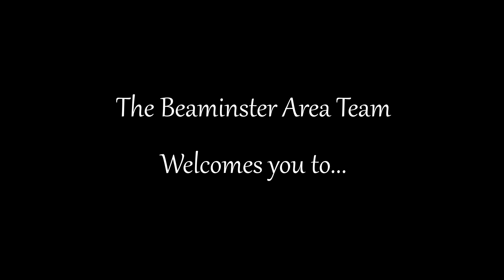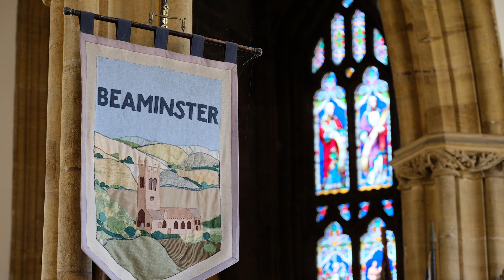Rev Chat Episode 101 - "The Cheesemakers"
This week Jo and Chris discuss the beatitudes.

Chris appears courtesy of the Benefice of Eggardon & Colmers